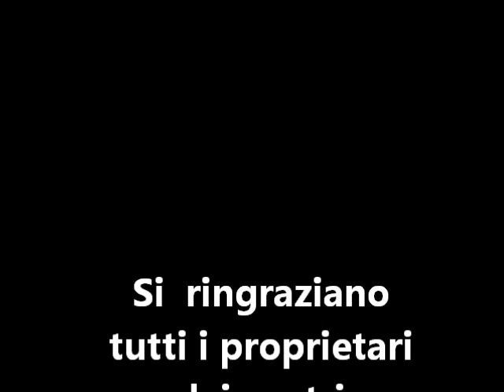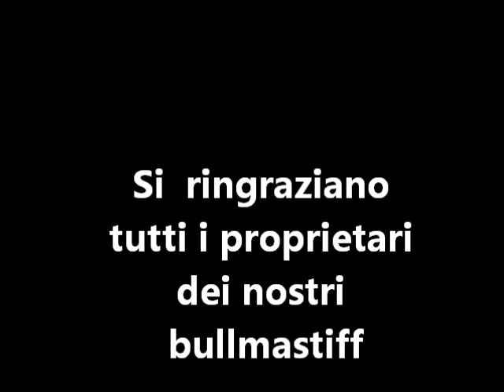Bullmastiff Noedabull Kennel